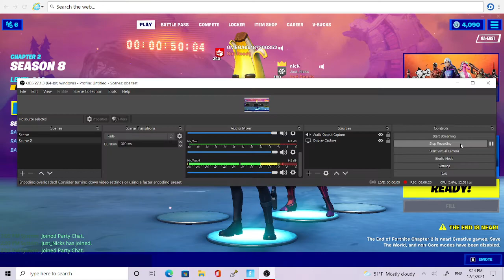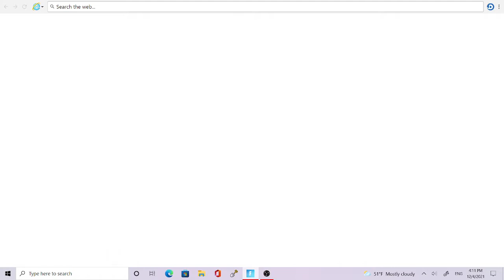Fortnite End Event Chapter 2 Season 8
The last chapter 2 event no more events in chapter 2.
A onetime only event.